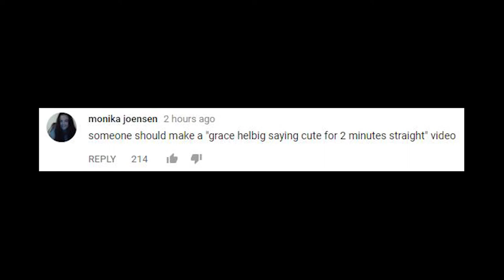CUTE!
There isn't really a reasonable explanation for this, it just sort of happened.